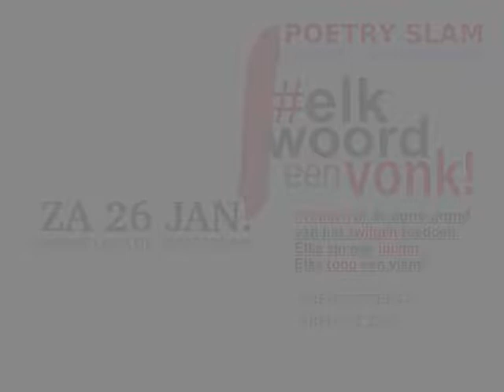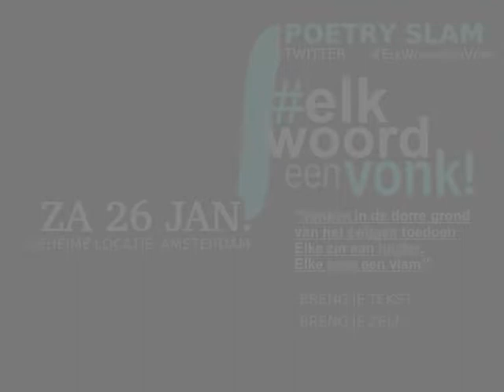Joke Kaviaar - ArgusoogRadio - 11 november 2010.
Geen vluchteling op straat of in de cel -- 23 maart -- Amsterdam Demonstratie vanaf 13:00 Vluchtkerk Amsterdam naar Museumplein

Joke Kaviaar werd op 13 september 2011 thuis gearresteerd en drie dagen in beperkingen vastgehouden. Ook vond er een huiszoeking plaats. Er werd haar 'opruiing en verspreiding tot opruiing, met terroristisch oogmerk' ten laste gelegd. Het ging
daarbij om een aantal teksten waarin zij zich fel uitspreekt tegen het migratiebeleid. Een paar maanden later, in december, haalde het Openbaar Ministerie haar website uit de lucht.

- Waar blijft de Hollandse opstand?

- Joke Kaviaar veroordeeld tot 4 maanden onvoorwaardelijk wegens opruiing -- Migratieactiviste laat zich niet de mond snoeren.

Vandaag deed de meervoudige kamer van de rechtbank in Haarlem uitspraak in de zaak over opruiing in woord en geschrift tegen Joke Kaviaar.De rechtbank verwierp alle verweren van de advocaat en heeft Joke tot 4 maanden onvoorwaardelijk veroordeeld . Dit is minder dan de eis van 6 maanden onvoorwaardelijke gevangenisstraf
die het Openbaar Ministerie had gesteld. Joke Kaviaar gaat in hoger beroep en laat weten dat zij zich niet de mond laat snoeren. Ze zal zich blijven uitspreken tegen het migratiebeleid.

De Steungroep 13 September, opgericht na de arrestatie van Joke Kaviaar in deze zaak, is van mening dat deze uitspraak viel te verwachten, bezien in het licht van het huidige politieke klimaat in Nederland en de staande jurisprudentie rond van de Hoge Raad voor wat betreft opruiing (art. 131 Wetboek van Strafrecht).

De uitspraak beperkt de vrijheid van meningsuiting: vanaf nu zijn Joke Kaviaar en andere publicisten die in geschrift scherpe kritiek uiten jegens staatszaken, aan banden gelegd. Door deze uitspraak is gevaarlijke jurisprudentie ontstaan voor verdergaande inperking van kritiek op de overheid.Joke Kaviaar gaat in hoger beroep, omdat ze haar eigen recht
om zich te uiten zoals in de door de rechtbank opruiend geachte teksten blijft verdedigen; als onderdeel van zowel een strijd voor het vrije woord tegen staatsrepressie als van de strijd van vluchtelingen. De veroordeling is een schandaal, maar zal de strijd niet breken.

Honderden vreemdelingen in isoleercel :

 Detentiecentra in Nederland hebben in de eerste helft van 2011 zo'n 450 keer vreemdelingen opgesloten in een isoleercel. "Buiten proportioneel veel", stelt SP-Kamerlid Sharon Gesthuizen. "Mensen ervaren zo'n isoleercel als marteling."

Gemiddeld zaten er in deze periode 1230 mensen in de in totaal vier detentiecentra in Rotterdam, Schiphol, Zeist en Zaandam, zo blijkt uit een brief die staatssecretaris Teeven (justitie) onlangs naar de Kamer stuurde. Het gaat hierbij om vreemdelingen die niet uit zichzelf Nederland verlaten.

"Maar slechts 25 procent van hen heeft ook daadwerkelijk iets op zijn kerfstok", zegt Gesthuizen. "Daar tegenover staat dat 90 procent van hen psychische klachten heeft. Voor hen lijkt me zo'n isoleercel niet de beste oplossing. Zeker niet nu blijkt dat ze er zo lang achter elkaar in zitten."